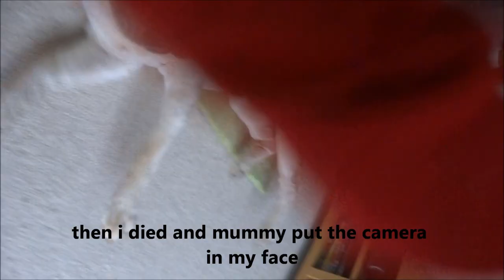Molly movie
molly being molly